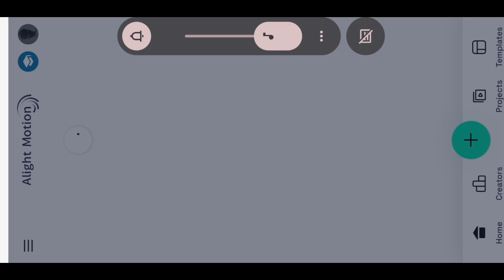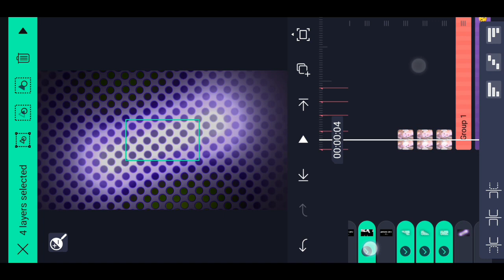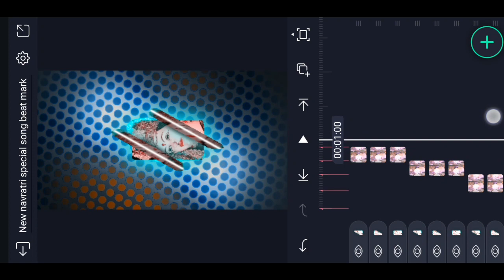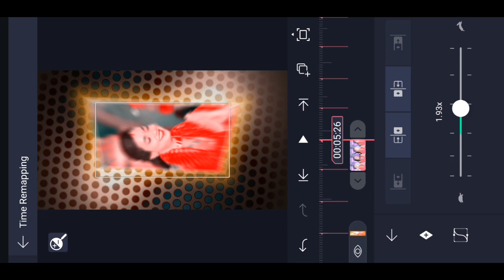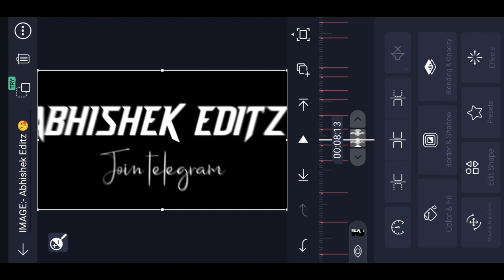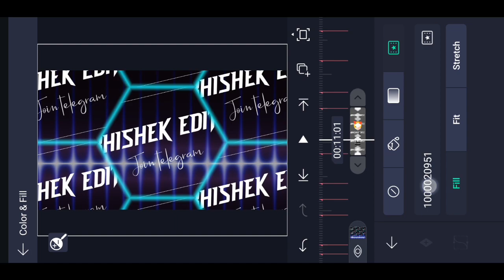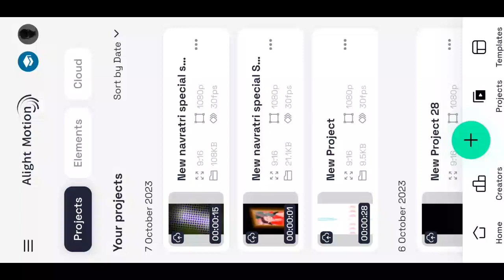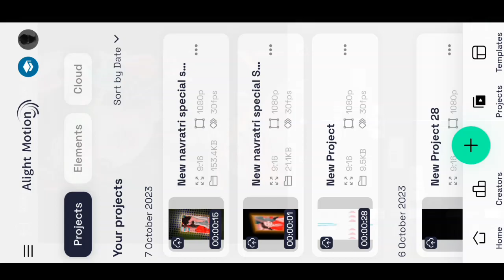Devra bhail chatna ba video editing alight motion ! Khesari Lal new song video editing alight motion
ALIGHT MOTION MOD APK IN TELEGRAM

ALL PHOTO IN TELEGRAM

SECOND CHANNEL :-

🔰 VIDEO CLIP ()

devra bhail chatna ba khesari lal yadav dj,
devra bhail chatna ba dj song,
devra bhail chatna ba khesari lal dj,
devra bhail chatna ba,devra bhail chatna ba khesari,
devra bhail chatna ba dj remix,
devra bhail chatna ba khesari lal yadav status,
devra bhail chatna ba khesari lal yadav,
devra bhail chatna ba khesari lal,
devra bhail chatna ba dj,
Gms Bhojpuri World,
Parsadi Chatana Ba Dj Remix Song,
देवरा भईल चाटना बा,
parsadi chatna ba khesari lal,
parsadi chatna ba,
devra parsadi chatna ba,
parsadi chatana ba,
devara prasadi chatana ba,
devara parsadi chatana ba,
khesari lal parsadi chatna ba,
video parsadi chatna ba,
parshadi chatna ba,
parsadi chatna ba khesari,
prasadi chatana ba,
dewara parsadi chatna ba,
dewara chatna ba,
devi geet parsadi chatna ba,
dewara parsadi chatna ba devi geet,
devara dhodi chatana ba,
dewara parsadi chatna ba khesari lal,
devra dhodi chatana ba

pawan singh bhakti song 2022 dj remix bol bam